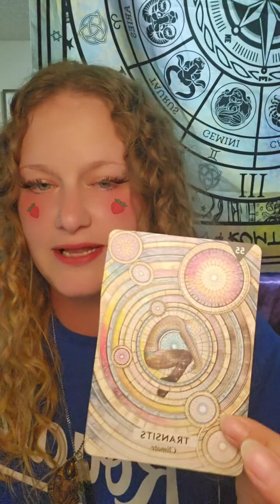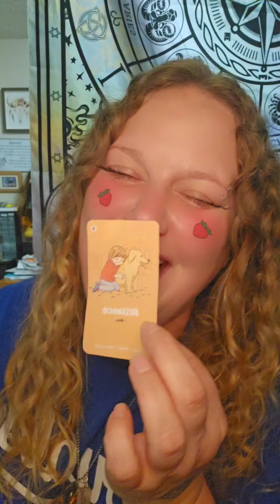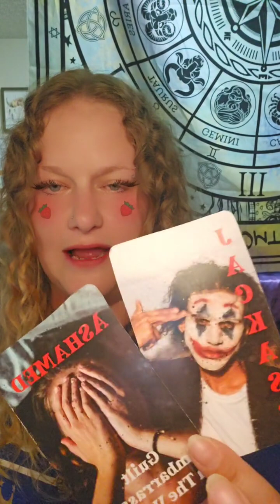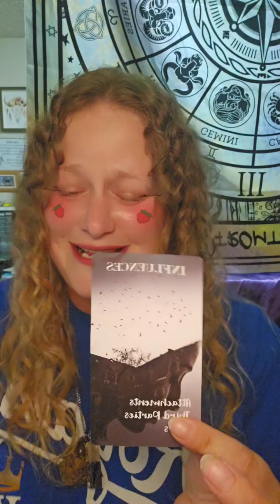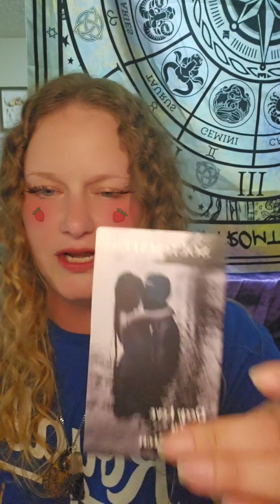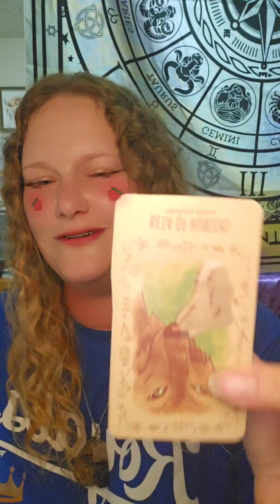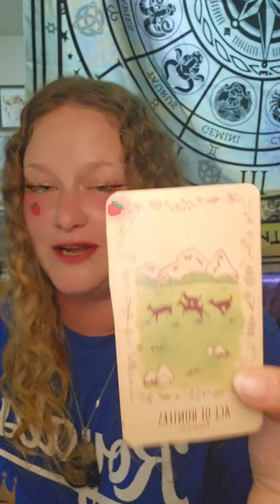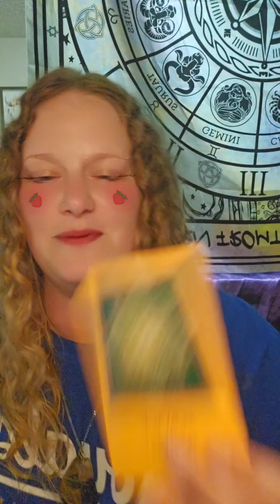Mommy dearest gonna take herself out⚰️☠️ cashapp $SunnyDivinity007